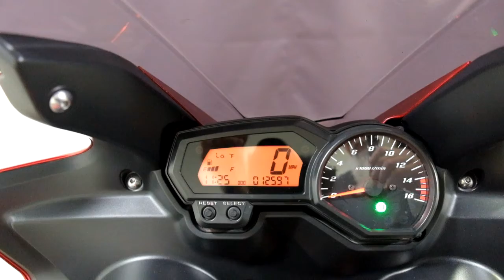2007 Yamaha FZ6 – used motorcycles for sale– Eden Prairie, MN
Please visit Simply Ride to view this Used 2007 Yamaha FZ6 for sale near Minneapolis, Minnesota.

Stock #: OSN1139